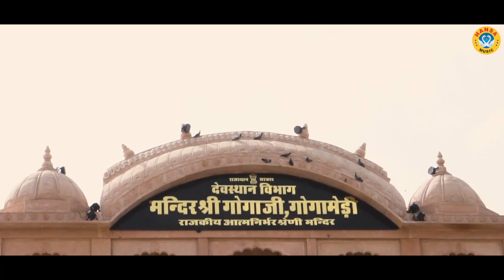गोगा जी महाराज का मन मोहक भजन \ गोगा जी देवों देव अकेले \ Goga Ji Bhajan \ Sanjeev Bhati Bhajan 2023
HM 7421

► Album \Song  :-  गोगा जी देवों देव अकेले

► Singer :-   Sanjeev Bhati

► Lyrics :- Sunder Gohra

Label / Company

►Owner \ Director : Lokman Verma